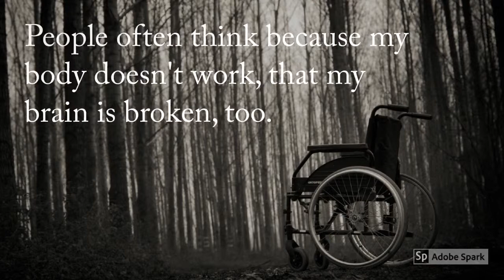Out of My Mind by Sharon M Draper